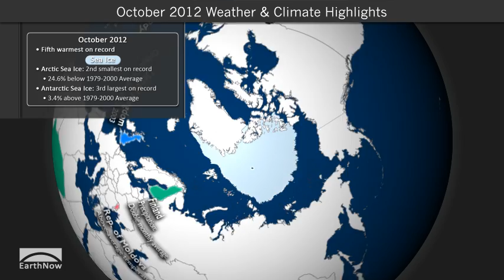October 2012 Climate Digest